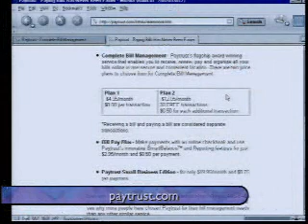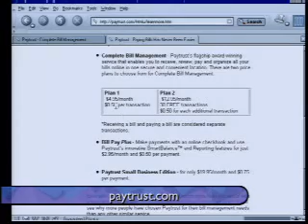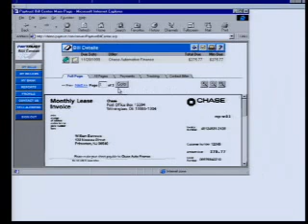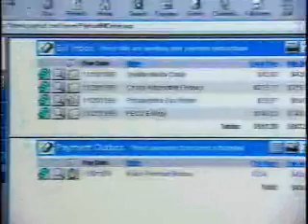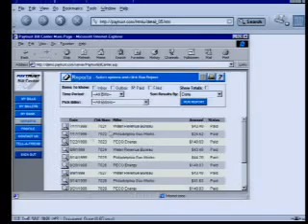Best Online Bill-Paying Sites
TechTV
moyopopo

TechTV